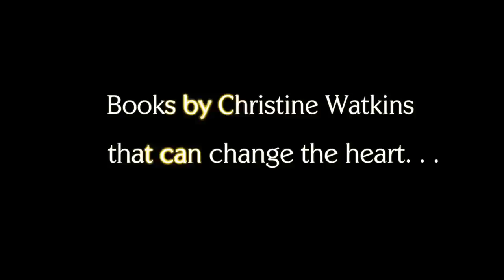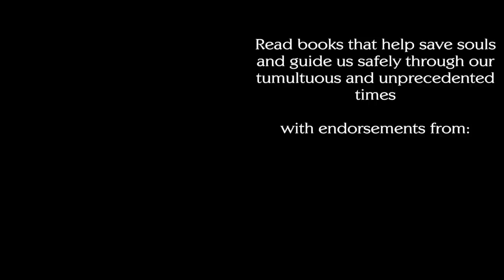Possessed by the Devil. "I made a pact with Satan, and he owned me." Part 1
Christine Bacon interviews Oswaldo Sanchez in this powerful episode of Find Your Way Home. Oswaldo tells the story of his life and how he lived a life of sin and even became demonically possessed after invoking Satan on his school computer.

Important Videos for our Times That Everyone Must Watch. The Church needs to Wake Up to what is really going on in our world:

All of Christine Watkins' books can be found

For MARY'S MANTLE: A SPIRITUAL RETREAT FOR HEAVEN'S HELP, (Para el libro en español, haga clíc
(Para el libro en español, haga clíc
For TRANSFIGURED: PATRICIA SANDOVAL'S ESCAPE FROM DRUGS, HOMELESSNESS, AND THE BACK DOORS OF PLANNED PARENTHOOD, (Para el libro en español, haga clíc